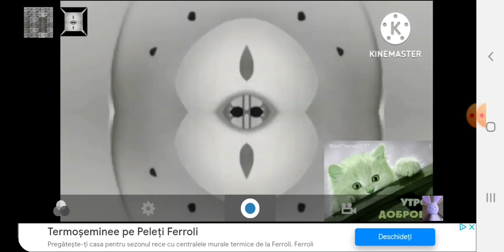Oreo Wonder Flavors G Major 315